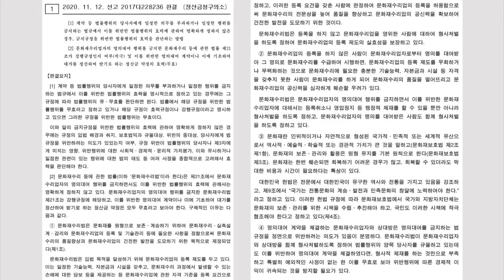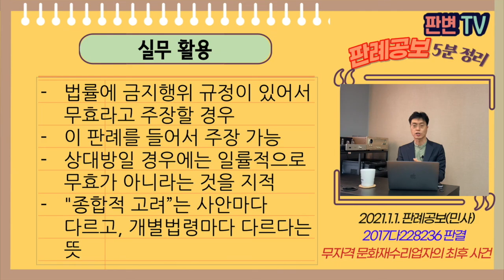무자격 문화재수리업자의 최후 사건 [21.1.1.자 판례공보(민사)]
무자격 문화재수리업자는 명의대여한 업체로부터 돈을 받을 수 없다?

무자격 문화재수리업자의 최후 사건
별2개

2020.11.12. 선고 2017다228236 판결
정산금청구의 소

원고  무자격 수리업자(상고인)
피고  문화재수리자격 업체

상고기각

피고들은 사찰로부터 문화재수리공사를 수주하여 공사를 완료함
원고는 문화재수리업 등록이 없이 피고들로부터 명의를 대여받아 명의대여 대가인 부금을 공제한 나머지 돈을 받기로 함

적용법령
문화재수리법
제58조(벌칙) 다음 각 호의 어느 하나에 해당하는 자는 3년 이하의 징역 또는 3천만원 이하의 벌금에 처한다.
1. 제14조제1항에 따른 등록을 하지 아니하거나 거짓 또는 그 밖의 부정한 방법으로 등록을 하고 문화재수리업등을 영위한 자

실제로 일은 원고가 했는데, 아무리 명의대여라도 일한 댓가는 주어야
문화재수리법이 무등록 수리를 처벌하는데, 명의대여에 따른 경제적 이익을 인정하는 것이 부당한 것 아닌가

법률에 금지행위를 규정하면서, 위반의 사법상 효력이 없는 경우에는 종합적으로 판단
일률적으로 효력이 없는 것은 아님을 유의
문화재 수리는 “블라블라~~” 중요하니까 사법상 효력도 무효

실무활용
법률에 금지행위 규정이 있어서 무효라고 주장할 경우
이 판례를 들어서 주장 가능
상대방일 경우에는 일률적으로 무효가 아니라는 것을 지적
"종합적 고려”는 사안마다 다르고, 개별법령마다 다르다는 뜻